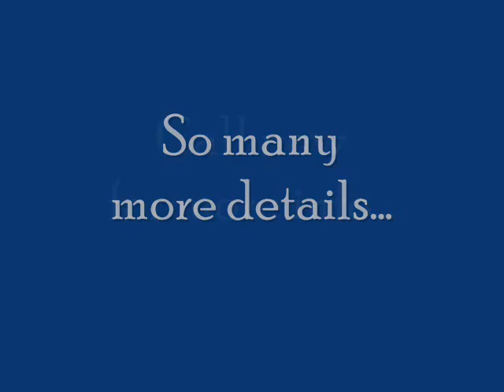Sonora Mother Lode Area Real Estate for Sale!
22689 Cedar Pines, Sonora, CA
Sale Price: $364,900